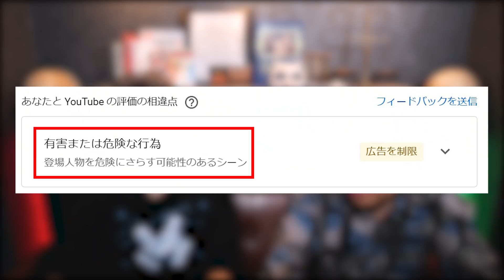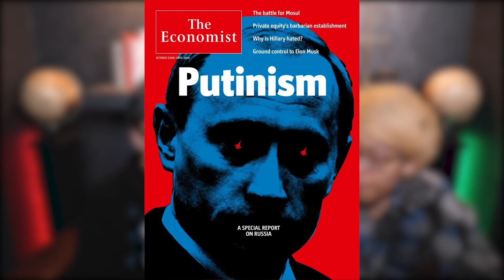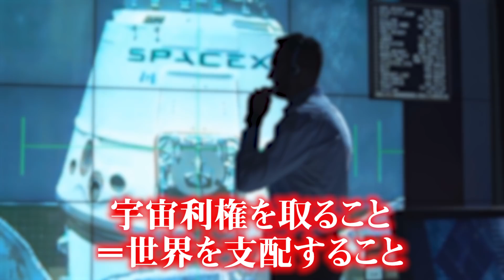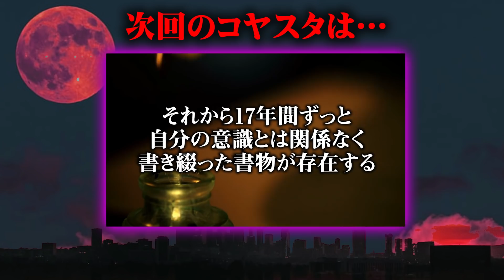やりすぎ都市伝説で本当に伝えたかった真実とは。テレビで言えなかったヤバい話を深掘します。【 やりすぎ都市伝説 2022春 最新 考察 】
昨日の「やりすぎ都市伝説 2022 春」の放送、ご覧になりましたか？
コヤスタでは、番組で取り上げられたことを更に深掘りしていきます！
テレビでは言えないヤバい話まで・・・！？
信じるか信じないかはあなた次第です。

◆コヤッキーの個人チャンネルが始動！！

■待望の1stアルバム『FUSION』発売中！！
通常盤(全2種) 各3,300円
＊コヤチャンver
＊OSP!!!ver
特装盤(全1種) 8,500円
＊CD2枚+MV集 Blu-ray
※BOX&豪華特典付き

ご購入は公式グッズショップROUTE1940にて！
コヤチャン・コヤスタのグッズも発売中！

■一般発売開始！！
「KOYA st NIGHT2～YouTubeでは絶対に話せない秘密の夜会～」開催決定！
2022年5月14日(土) P.A.R.M.S（パームス）秋葉原店
出演：コヤッキースタジオ／ウマヅラビデオ and more
チケット：￥5,000（D代別）
開場 18:30／開演 19:15

・チケット
一般発売：3月26日10時～（先着）

▼SNS
◎コヤッキー

▼【19時更新】マシュー部長と部員とーやの「コヤチャンポケカ部」

やりすぎ都市伝説 2022 春